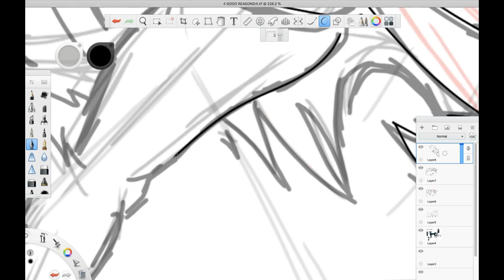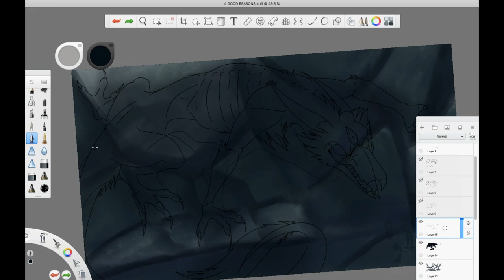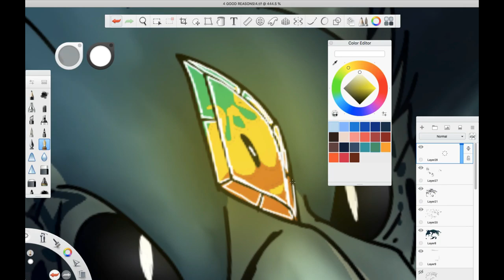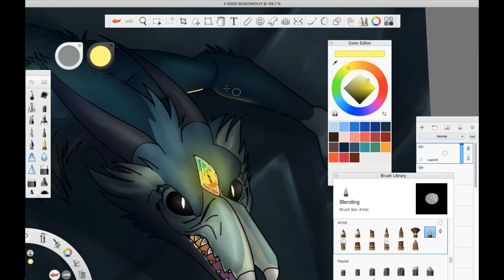BLACK OUT ||Speedpaint|| Art prize for Rain of Ark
Oc belongs to Ark, Go sub to them for being a freaking amazing artist!
Thank you so much for entering my art contest. Sorry it took so long AHHHH X,D
I kept trying to redraw the speedpaint because I couldn't come up with a good idea OOOF
But at last! I have finally completed it!! EEK!!! Congrats on winning the art contest! You truly are a talented artist! Keep up the amazing work and don't stop
REEEEEEEEEEE